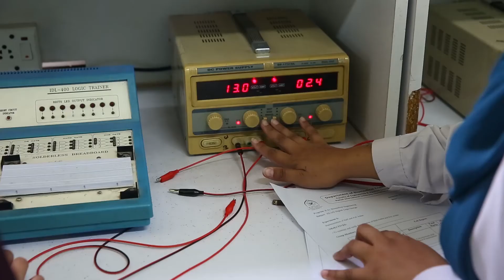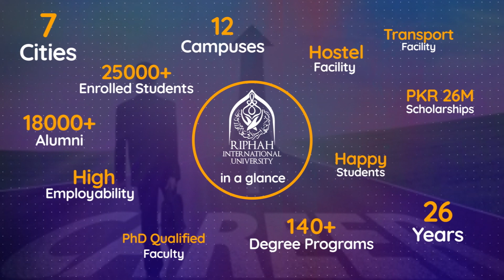Riphah’s Biomedical Department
PEC Accredited under the Washington Accord and with a high employability rate, the Department of Biomedical Engineering- Riphah International University offers undergraduate and graduate programs. With the focus on Outcome Based learning, now undergraduate students can also conduct research on various domains which will be published in well-reputed journals. So, don’t think for long and join Riphah’s Biomedical Department to achieve your dreams.
📍 Head into right direction
For Admission:
Apply online: 🌐 admission.riphah.edu.pk